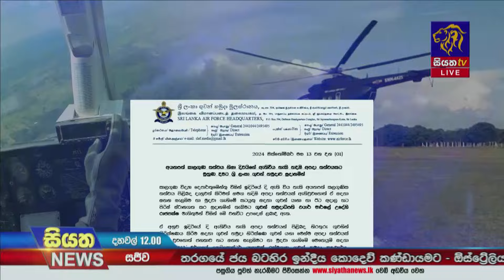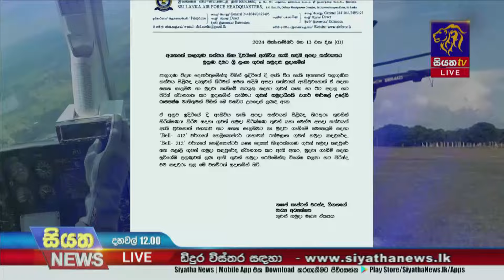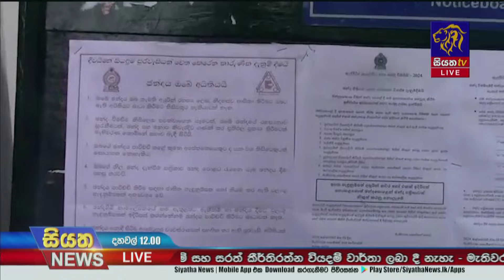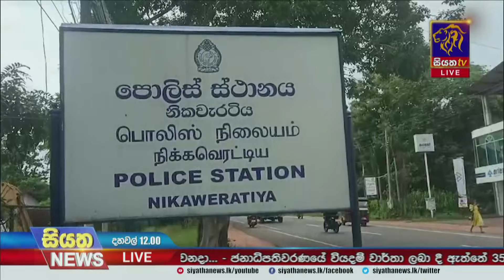Siyatha News | 12.00 PM | 14 - 10 - 2024